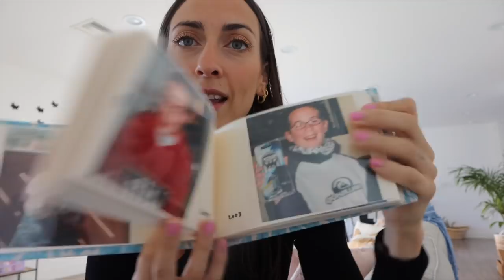24 horas de REGALOS y sorpresas!!!! Raque Late Vlogs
¡Hola a todos! Hoy os traigo el día completo del cumpleaños de Pau, le hice un día entero de regalos y sorpresas, ya os subí la primera parte de su cumpleaños

Programa de edición de video: Final Cut Pro X
Cámara: Canon M6 MARK II